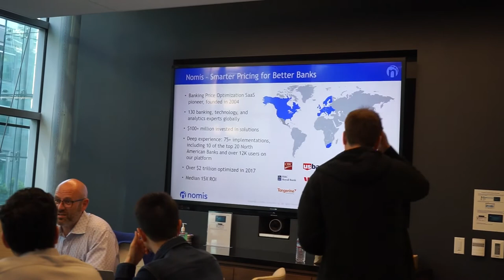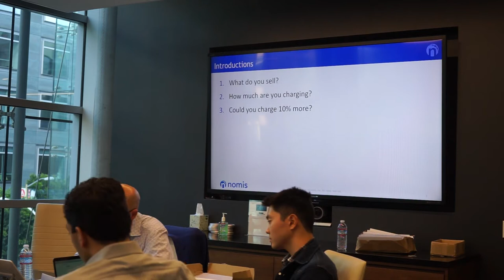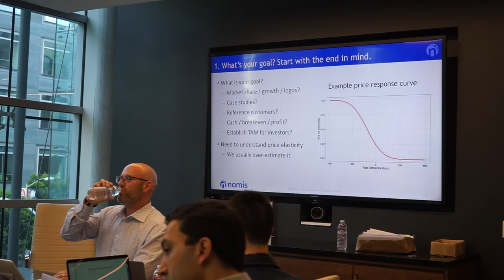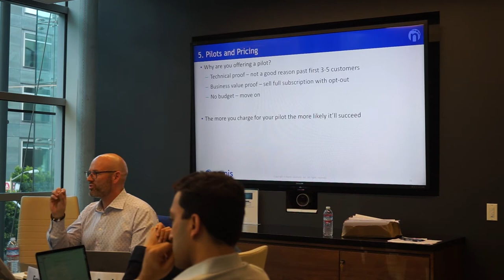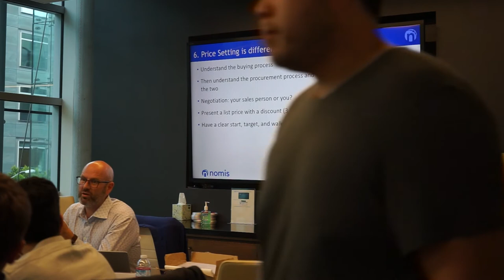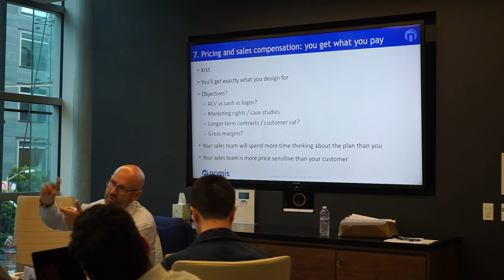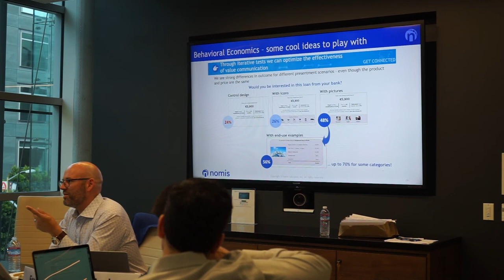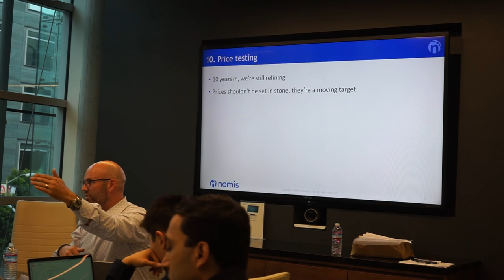Frank Rohde's Pricing Guest Lecture from the Alchemist Accelerator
This video is Frank Rohde's Pricing Guest Lecture from the Alchemist Accelerator. It is a full, 2 hour, uncut video. Enjoy!